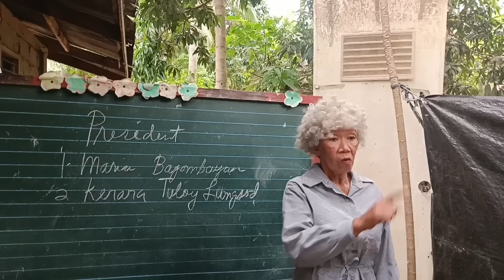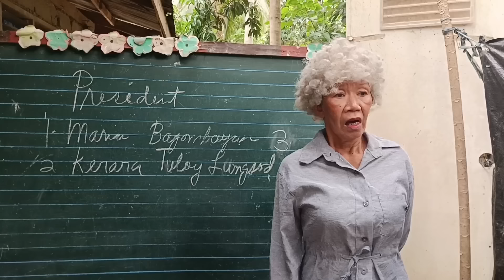Classroom officers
karon Ako Ang balaod 😂😂😂